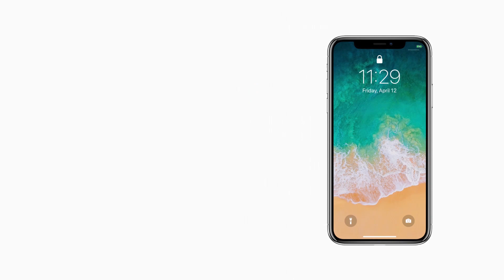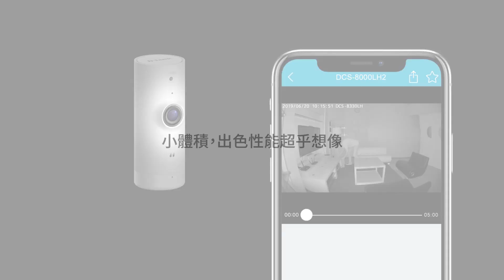《D-Link 無線網路攝影機》DCS-8000LHV2 Full HD無線網路攝影機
D-Link友訊科技股份有限公司成立於1986年，以「D-Link」品牌行銷全球，專注於電腦網路設備的設計開發，主要產品為交換器、無線、寬頻及數位家庭等網路產品，目前已在全世界六十餘國設立超過170個行銷據點，為領導網通品牌。